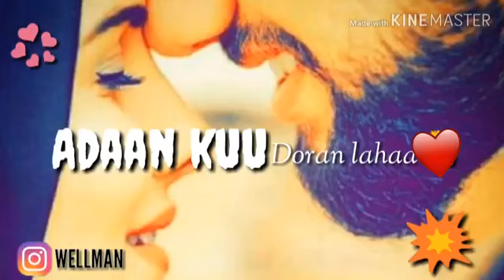Somali WhatsApp status☺😍😍